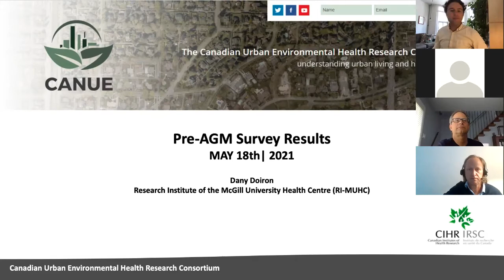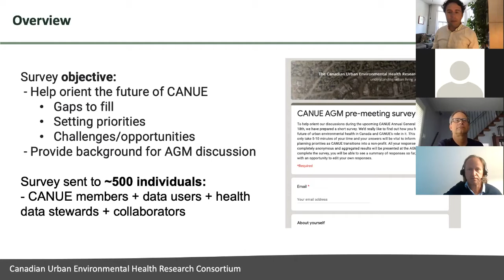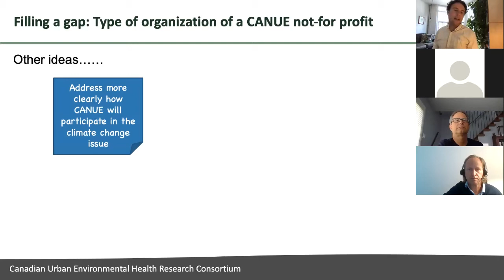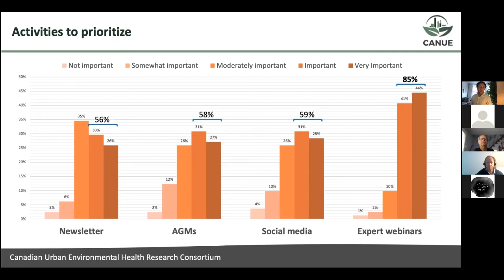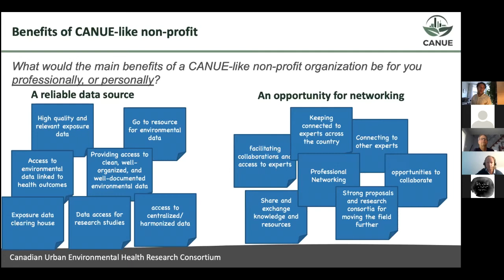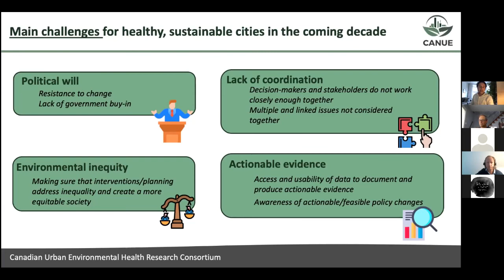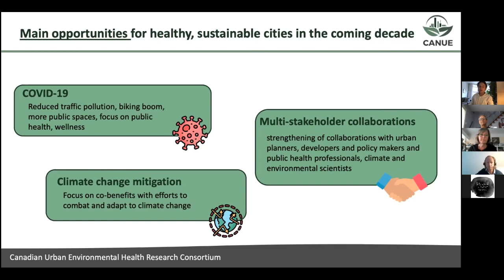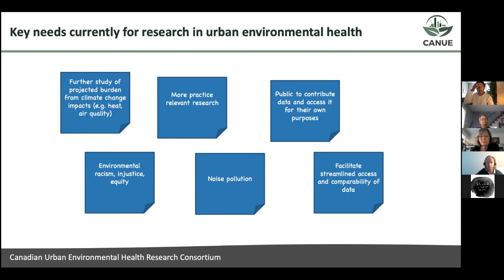AGM Survey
Dany Doiron presents an overview of the AGM pre-meeting survey. Find out what our users and followers think we should prioritize for CANUE's next five years.